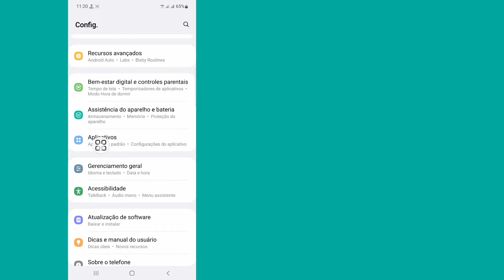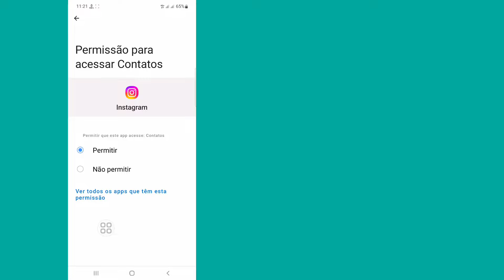Como corrigir o código de 6 dígitos não recebido no Instagram 2022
Corrigir o código de confirmação do Instagram.

Neste vídeo vou mostrar como corrigir código de 6 dígitos não recebido no instagram. é um método muito fácil e simples. assista a este vídeo e saiba como corrigir o código de 6 dígitos do Instagram não recebido.

Republish it.